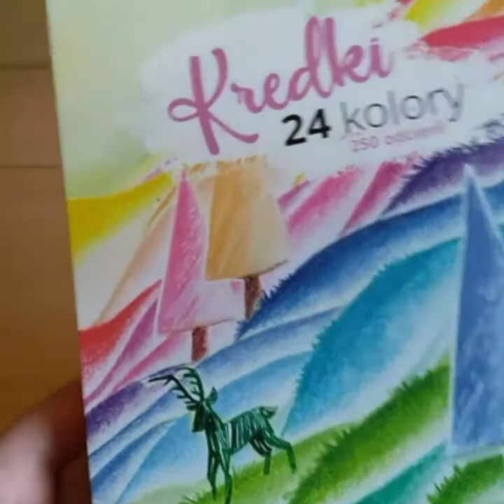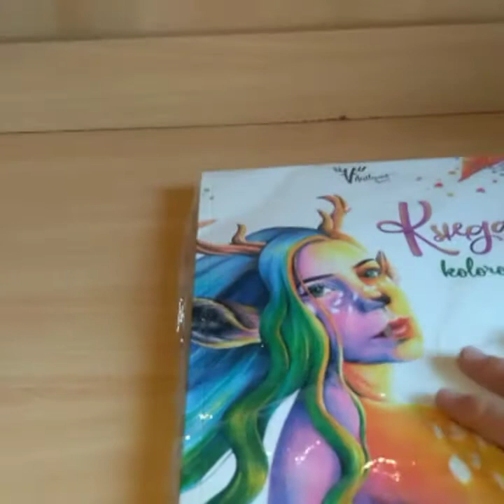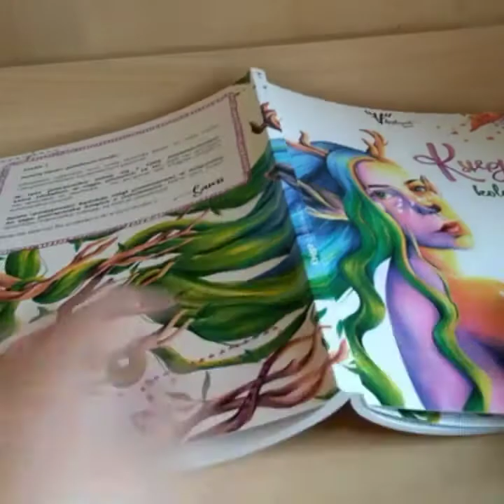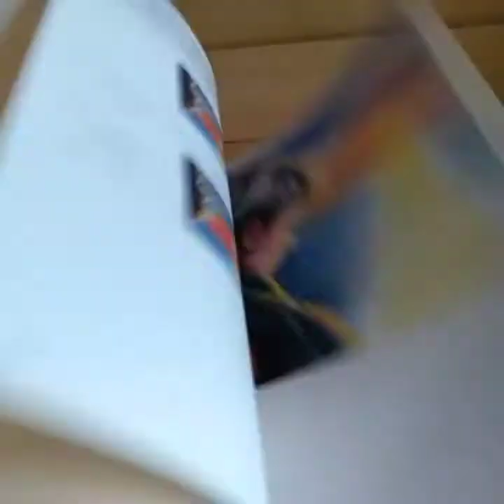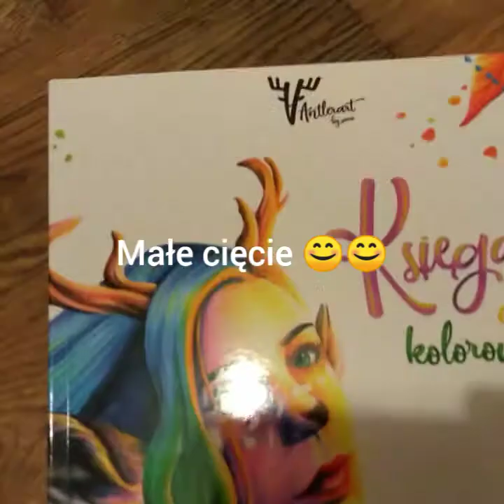Księga o kolorowaniu? Paczka od olsikowej #2 Unboxing #3👌🏼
Hejka dzisiaj przychodzę do was z filmikiem w którym możecie zobaczyć unboxing książki że sklepu olsikowej!

ZAPRASZAM! ❤️
MIŁEGO OGLĄDANIA! ❤️ ❤️